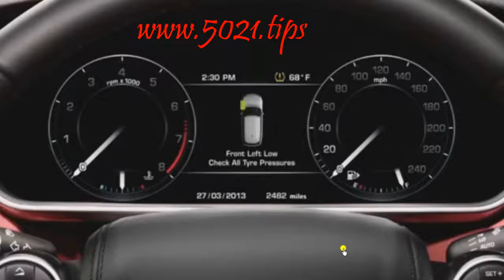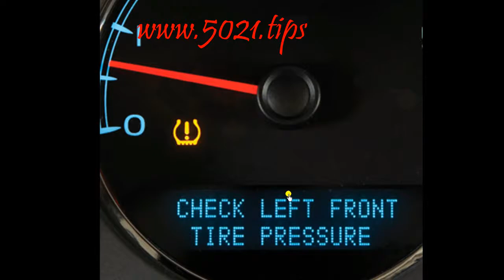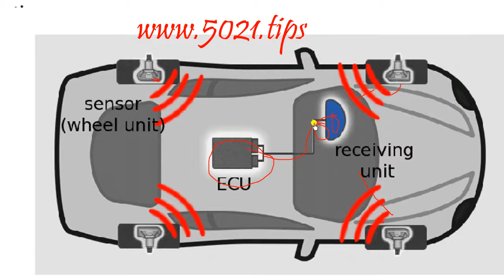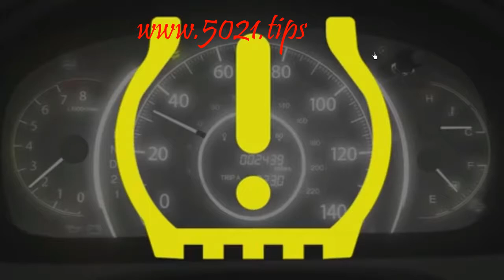TPMS (Tyre Pressure Monitoring System) DiY tips&tricks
Ndani kwenye tairi ya gari kuna sensa inaochunguza kiasi cha upepe kiliopo kwenye tairi😎! Ndo maana upepo au hewa kwenye tairi ikishuka kidogo, taa inawaka kwenye instrument cluster au ata kufanya gari kutembea chini ya uwezo kama engine iko na shida hiivi mpaka uongeze hewa😒!